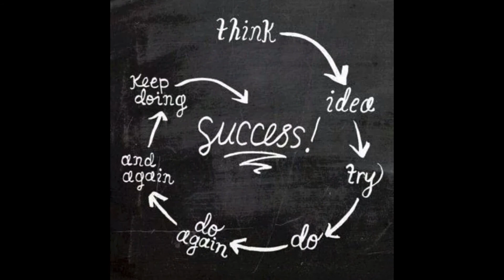TBC Tonight @ClubHollyood Secondline from Celebration Hall 10pm